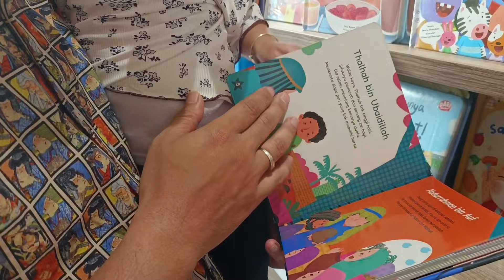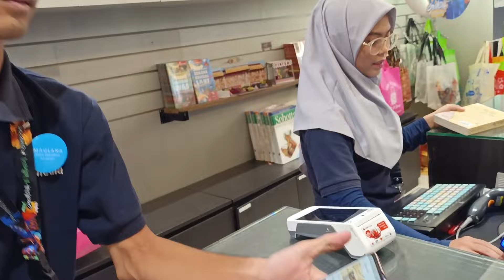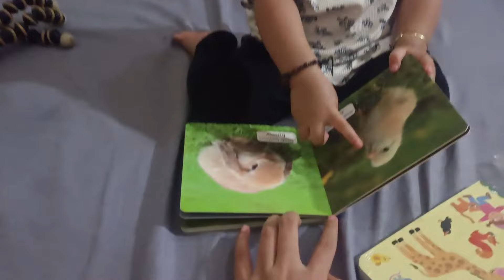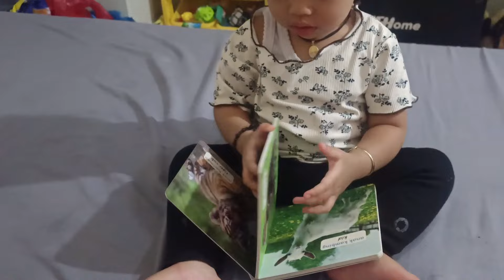BAYI PILIH BUKU SENDIRI | BUKU BUAT BAYI 2 TAHUN